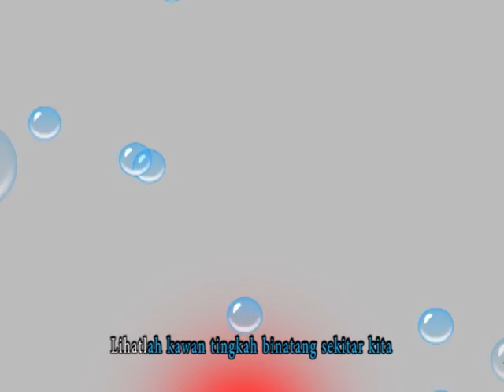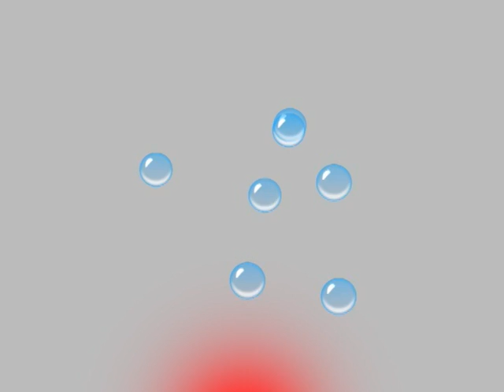Lagu Anak Balita Indonesia, Paud HappyHolyKids; Aneka Binatang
ANAK SUKA LAGU, dan kami persembahkan Lagu Paud, yang thematik sesuai kurikulum pembelajaran anak usia dini.  Edukasi, ceria, menarik dan berisi pesan moral, membangun karakter. Lagu serial Happy Holy Kids, adalah dedikasi para guru Paud yang telah mengabdi sejak 1995. Semoga menjadi berkah bagi anak-anak Indonesia.
Lagu Edukasi Anak Paud Happy Holy Kids; Aneka Tingkah Binatang